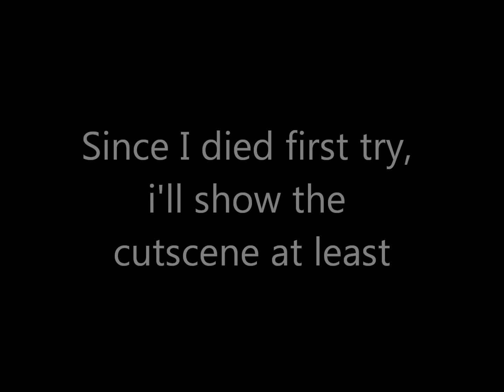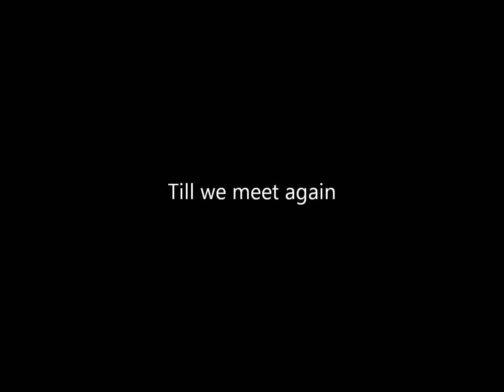Dark Souls: Boss Fights - Dragon Slayer Ornstein and Executioner Smough (Fist Weapons Only)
I know someone wants me dead but damn!

Ok here's my problem. we got two bosses to talk about right? So how am I gonna talk about them both? *DING!* I got it! Lets talk about them one at a time!

Ok so I am going to talk about the Dragon Slayer Ornstein.

First off, have lightning resistant armour! Most of his attacks involve lightning. Second, his attacks are blockable so having a shield will help out even more. Lastly (This applys to both bosses) use fire weapons or pyromancy for some serious damage.

Now for his attacks. The dragon slayer has a wide array of spear based attacks. he can do a jump attack and even cover a whole area with his gliding spear attack. These are very hard to dodge, but they can be blocked. He can also throw a lightning spear that can do some damage but if you have lightning resistant armour and a shield, it can be blocked. the only other attack I know of is a spear thrust that can send you flying into the air.

When you kill the Smough, Ornstein will abosrb power from his fallen comrade and grow twice his size!

There is a flaw to this. After he grows, his attacks and his speed is slower then normal, but more powerful then normal! Blocking his attacks is a bad idea now and you should only dodge.

He only gains one new attack. His thrust attack now turns into a lightning thrust attack that can also send you into the air and do some serious damage!

The best way to beat him is to rush him, stay under him. When your under him, most of his attacks will miss you and you can do some damage with little damage to you.

Now for the other boss!

Smough is just one big brute. All of his attacks are unblockable and very powerful, but they are very predictable and really easy to dodge. Just dodge his attacks and counterattack afterwards.

now for his attacks. Mainly all of smoughs attacks are with his hammer. He will do a bunch of swings and overhead smash attacks. As stated before, these are predictable and can be dodged with ease. He can also do a jump attack and smash with the hammer doing serious damage (predictable). He can also do a charge attack with his hammer that is a little tricky to dodge and if your hit, you'll get sent into the air.

His final attack is a ground pound (since when did he play mario?). this is VERY predictable and can be dodged.

When Ornstein is dead, Smough will smash his comrade and absorb his lightning ability for his hammer. This will Increase the amount of damage the hammer does now.

He gains one new attack. It's a lightning ground pound (ok forget what I said about mario) This attack is near impossible to block or dodge. your best bet is to move away fast! If you roll backwards twice (you need to be fast rolling/Flip ring) you can get out of the way of this attack. Also if you have a upgraded tower shield this attack can be block and you'll only take minimal damage. If you have lightning resistant Armour, the damage should be less.

Other then this. annoying attack, he is still very predictable and very easy to counterattack.

Final advice, get a friend (or Solaire) to help out and separate them. In this battle you want to divide and conquer. This way they are only focused on one at a time. Fighting alone isn't easy but it's not impossible. to fight alone, you need to separate the two bosses and choose who are you gonna kill first.

Once you defeat these two you will be given the lord vessel and will be very close to beating this game.